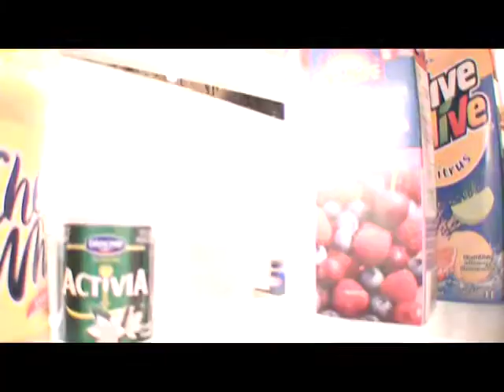2Guys1Cup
Made by RedHatFilms & Broken Lifestyle films.